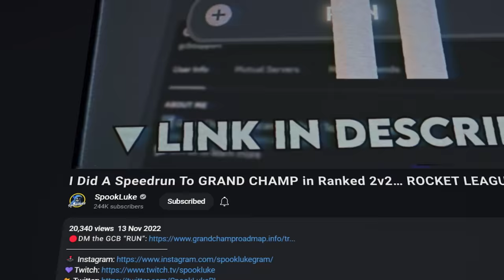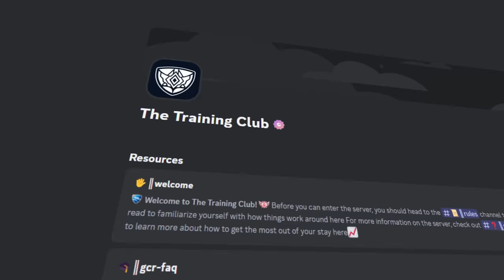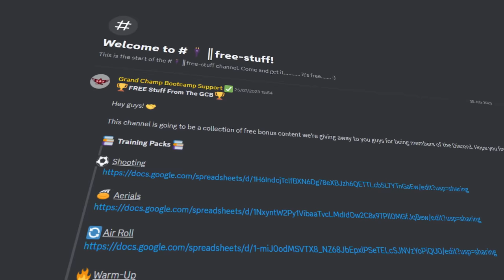Watch THESE 19Mins If You're HARDSTUCK Diamond... ROCKET LEAGUE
In this diamond gameplay, I show strats for anyone to get out of Diamond.

Do you,
Luke

🎞️Edited By: Buck
🎨Thumbnail By: Totema
⏱️Timestamps:
Intro - 0:00
Diamond 2 - 01:10
Diamond 3 - 05:41
Champ 1 - 12:43
Outro - 19:42